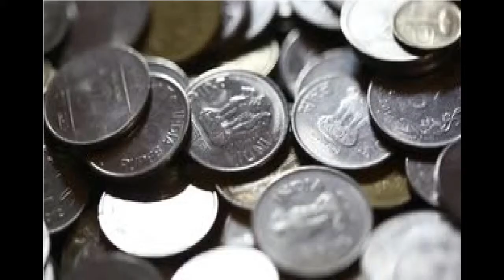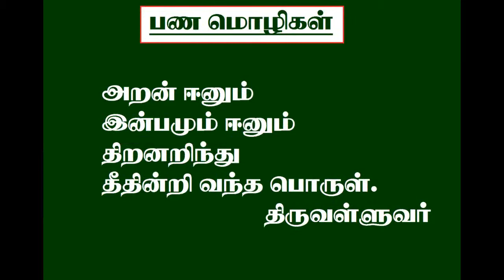பண மொழிகள்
பணமொழிகள் எனும் இக்காணொலி பணத்தைப் பற்றி வழங்கப்படும் அனுபவமொழிகள், இலக்கிய மொழிகள் ஆகியவற்றைத் தொகுத்துச் சொல்கிறது. பணம் பற்றிய ஒரு முழுமையான புரிதலை உருவாக்கும் பயனுள்ள காணொலி.